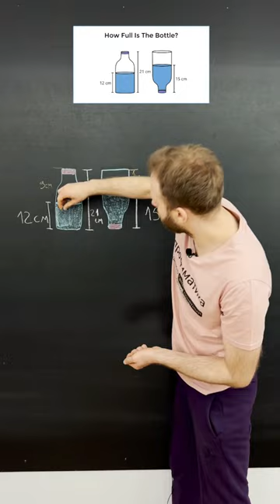Какая часть бутылки наполнена водой???егэ2023